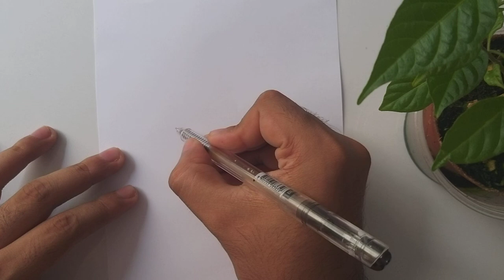Cómo dibujar la flor Celosia (cockscomb)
Celosia es un pequeño género de plantas de la familia Amaranthaceae. Se las cultiva como ornamentales por su inflorescencia.
Fuente: Wikipedia

-Materiales:
-Lapiz 2B
-Hoja A4
-Borrador

-Materiales:
-Lápiz 2B
-hoja A4
-Borrador

-Puedes seguirme en facebook, instagram y tik tok (enlaces abajo)